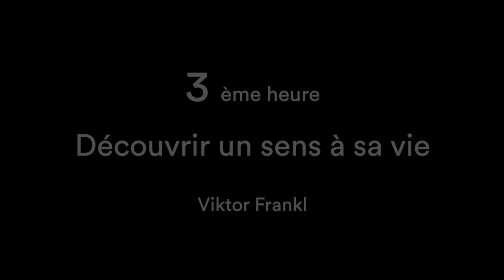Découvrir un sens à sa vie, de Viktor Frankl (Par 4 chemins)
Jacques Languirand estime que cet ouvrage sur la logothérapie est un des dix meilleurs livres de la bibliothèque de Par 4 chemins. Viktor Frankl a passé trois ans en camp de concentration lors de la Deuxième Guerre mondiale. Il a découvert qu’avoir un but et un sens à sa vie aidait à survivre.

Références :

• Découvrir un sens à sa vie, Viktor Frankl, Les Éditions de l'Homme.

PRENEZ LE TEMPS D'ÉCOUTER CETTE ÉMISSION!  Bonne écoute!

Cette émission de Par 4 chemins, animée par Jacques Languirand, a été diffusée le dimanche 22 janvier 2006, en troisième heure, sur les ondes radiophoniques de Radio-Canada.